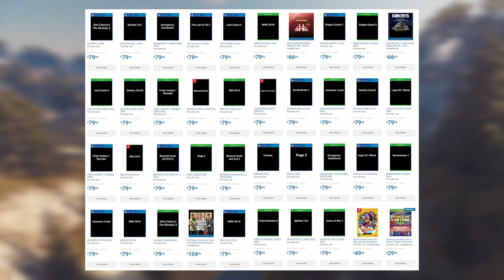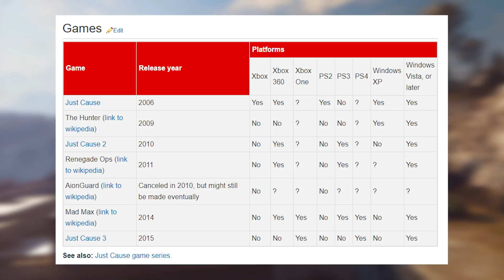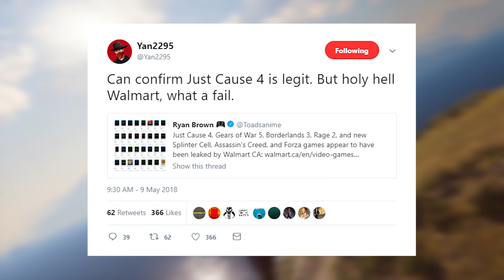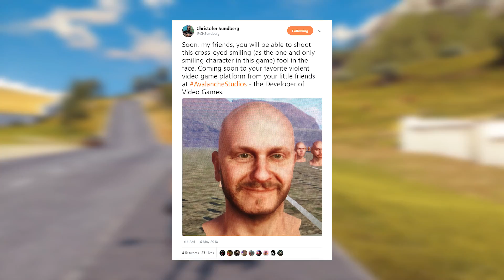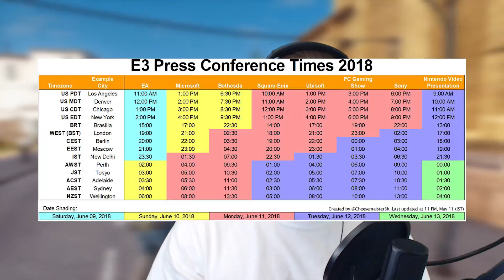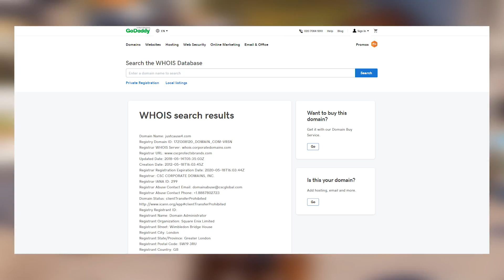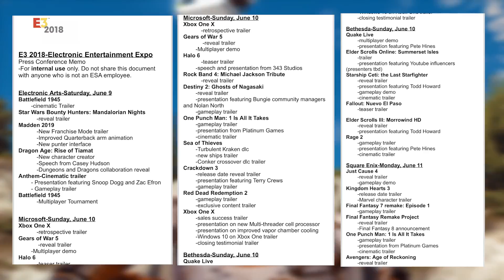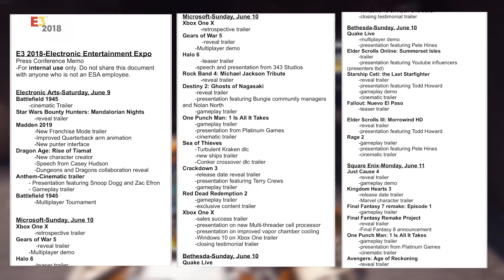JUST CAUSE 4 E3 REVEAL & LEAKS!?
Just Cause 4 might be releasing a teaser or a gameplay demo at E3 2018, today we look at some leaks and hints of a new Just Cause game!

►►► CRAZY GAME DEALS!